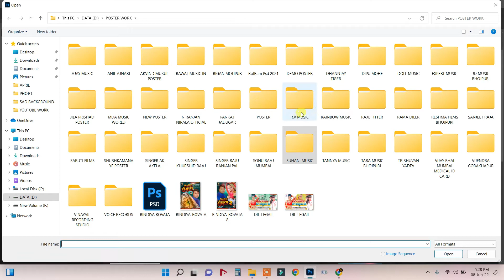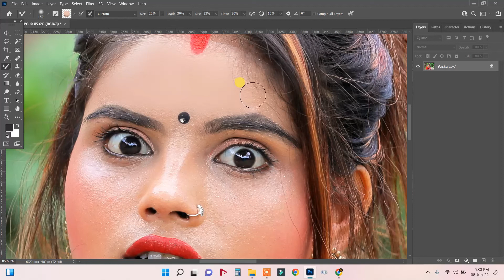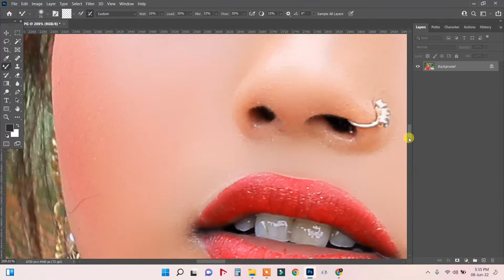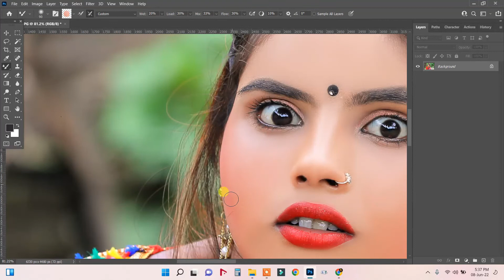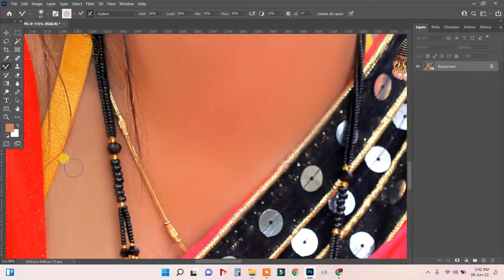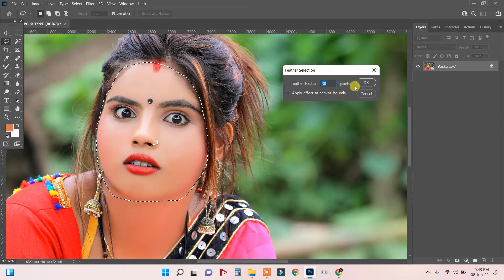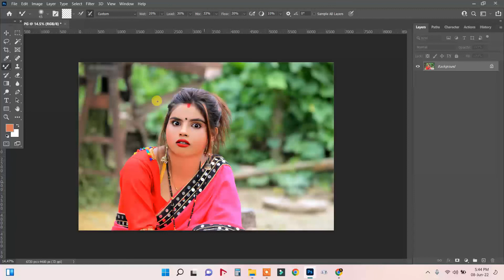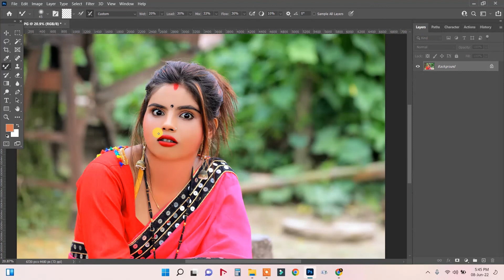Photo Ko Hd Kaise Banaye In Photoshop Se !! How To Make Photo 4K Full HD With Photoshop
नमस्कार दोस्तों आपका स्वागत है हमारे चैनल Anil Gfx" मे

Download With Super Link NO Ads | This

This Is Download Like
Password...

how to edit a photo to look more hd
how to edit a photo to hd
what is a hd photo
best photo hd editing app
what is the best program to edit photos
how to edit picture to hd
photo edit kaise kre
photo edit kaise kare mobile mein
photo edit kaise kare google
photo edit kaise kare computer me
photo edit kaise kare online
photo edit kaise kare jata hai
photo edit kaise kare jio phone mein
photoshop me photo edit kaise kare
picsart me photo edit kaise kare
best photo editing kaise kare
photo editing kaise kare in hindi
photo ko clean kaise kre
blur photo ko clean kaise kare photoshop
photo ko clean kaise kre chehre
photo ko clean kaise kre convert
photo ko clean kaise kre episode 1